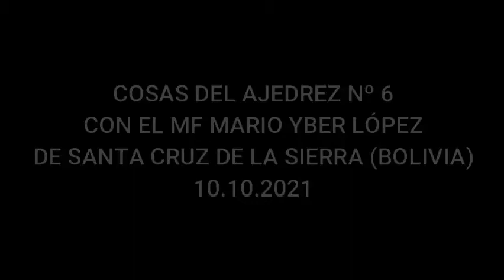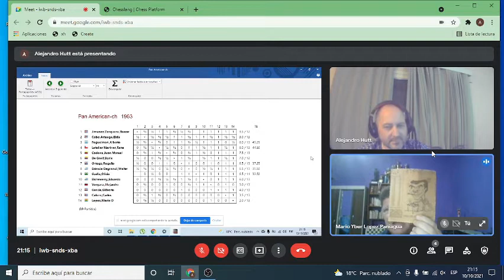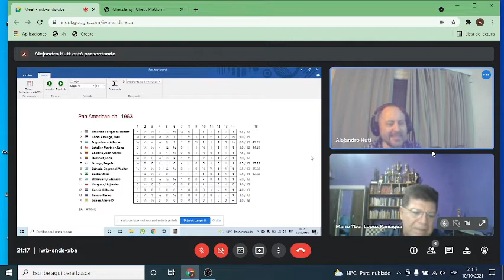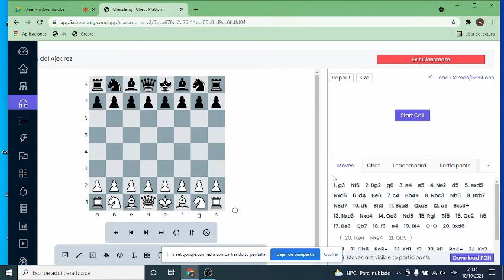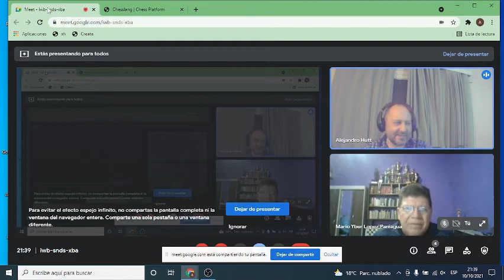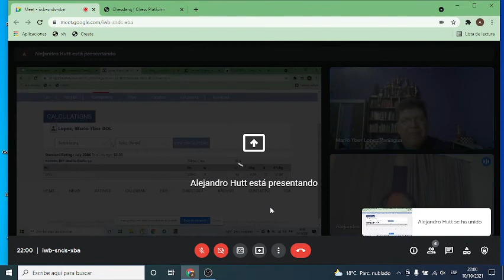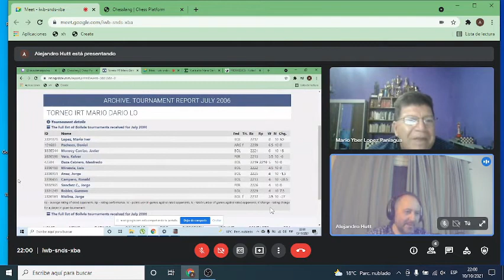Cosas del Ajedrez Nº 6 con el MF Mario Iber López (Santa Cruz - Bolivia) recordando a su padre.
El próximo domingo 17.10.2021 a las 21:00 (GMT -3), una nueva emisión en Twitch con el MF Jorge Luis Fernández de Mendoza.